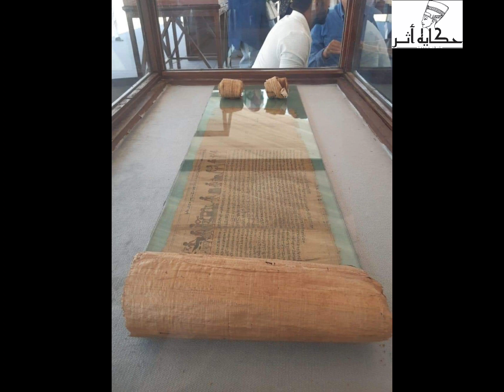اكتشاف مقبره اثرية جديدة بمنطقة تونا الجبل بملوي محافظة المنيا#الحضارة_المصرية#حكاية_اثر